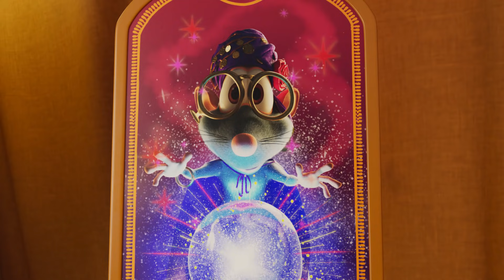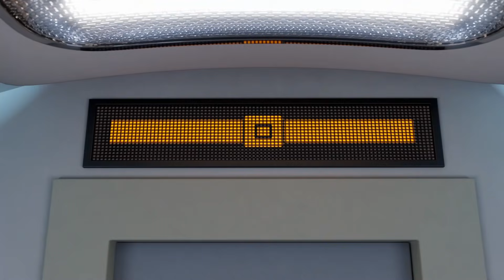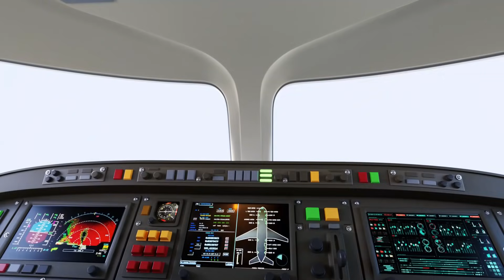Booba 🌟 Sportowiec 💥 Śmieszne bajki dla dzieci 🍿 Super Toons TV - Bajki Po Polsku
Booba kocha sport i treningi!    👉 Wykup subskrypcję naszego kanału 👈 👀 Oglądaj zabawne filmy animowane 3D dla dzieci i niemowląt.
 Pozwalają nie tylko zadbać o formę, ale także świetnie się bawić!